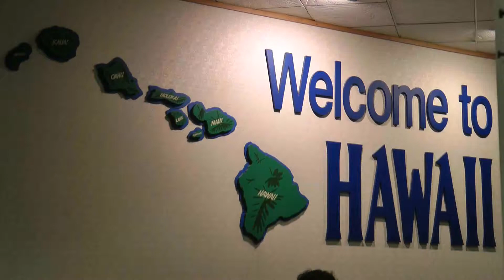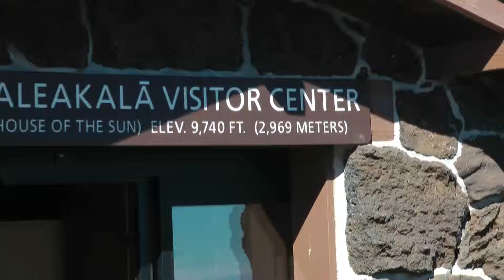Hawaiian Islands, USA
Today I want to tell you something about my holidays in Hawaii. I already visited Hawaii three times and it is definitely one of my favourite places in the world. The Hawaiian islands are a part of the earth where I would go back to any time. For me personally Hawaii is not comparable with any other place in the world.